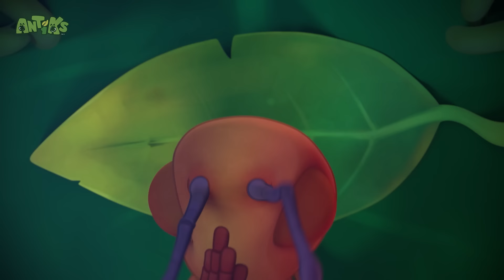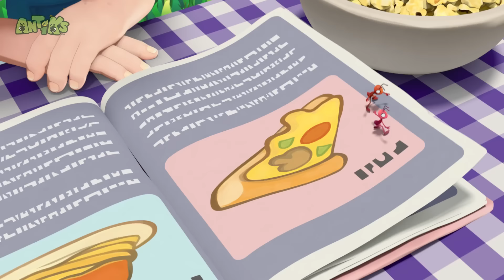Los Vecinos Malos | Caricaturas | Antiks | Videos Graciosos Para Niños | Oddbods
Joey y Boo tienen dificultades para mantener el orden cuando una pareja de escarabajos peloteros se muda al vecindario.

🔥 ¡Ve más Oddbods! 🔥

¡Bienvenido al divertido y colorido mundo de Oddbods! Conoce a tus nuevos 7 amigos arcoíris peludos: Fuse, Newt, Pogo, Bubbles, Jeff, Zee y Slick mientras se ríen, engañan y tropiezan en su camino por la vida. Únete a las divertidas aventuras de dibujos animados para niños con nuevos episodios completos de Oddbods cada semana, mientras preparan nuevas recetas, persiguen a los adorables pequeños Oddbods, van al médico, se cepillan los dientes en el dentista, van de compras y se disfrazan como Monstruos de Fiesta para Halloween. ¡La vida siempre es colorida en Oddsville!

Los 7 ODDBODS:
Fuse ❤️ rojo - músculos fuertes, voluntad fuerte
Bubbles 💛 amarillo - inteligente, ama la ciencia y el descubrimiento
Newt 💗 rosa - cariñoso y dulce
Zee 💚 verde - ama comer y dormir
Slick 🧡 naranja - un gato genial, ama las fiestas
Jeff 💜 morado - ama la limpieza y ser ordenado
Pogo 💙 azul - juguetón, ama hacer trucos

¿Quién es tu personaje favorito de Oddbods?

00:00 Bad Neighbours
02:07 Flydentity Crisis
04:06 My Dear Cousin
06:05 The Great Berry Rescue
08:04 Hiccupy Heroes
10:03 Home Invasion
12:03 Choco Coin
14:02 Sweet Dreams
16:01 Glowing Nowhere
18:01 Tadzilla
20:00 All in the Mind
22:00 Midnight Manic
23:59 Break a Leg
25:58 Road Block
27:58 Spa-get-it
29:57 Insane in the Drain
31:56 Suckers
33:55 Nutcrackers
35:55 Mystery Mix
37:54 Potion in Motion
39:54 Stuck In The Mud
41:53 Big Fan
43:52 High Wire Act